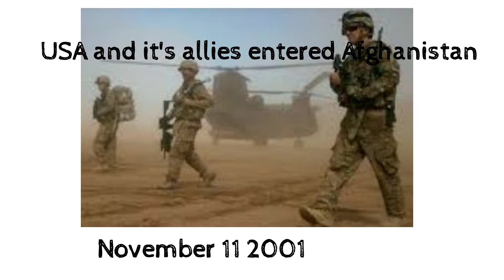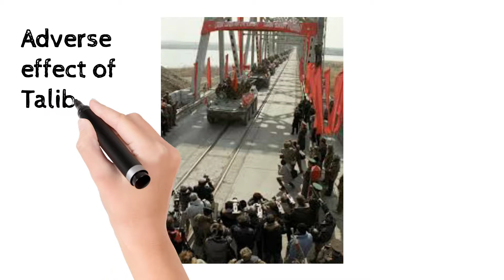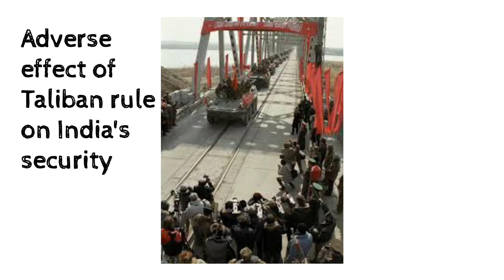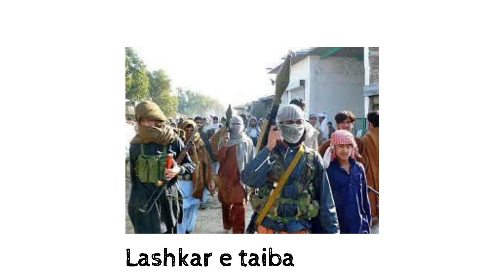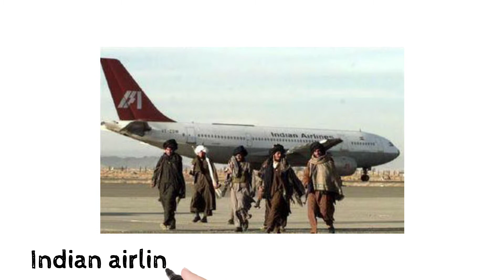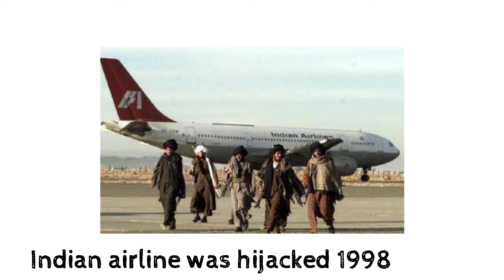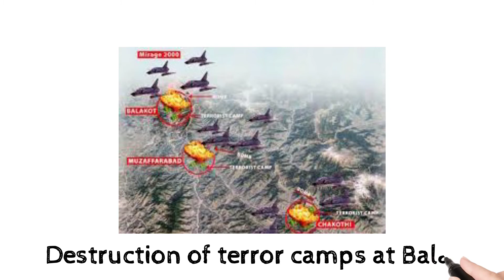Huge problem to India's security - Taliban rule in Afghanistan.